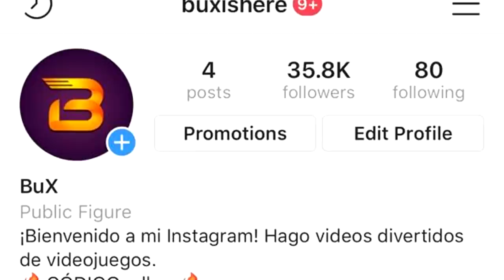😱 Utilizo ARMA HACKEADA para SCAMEAR 😎